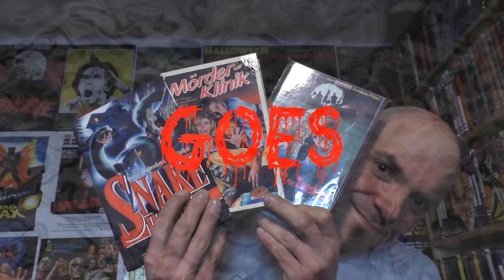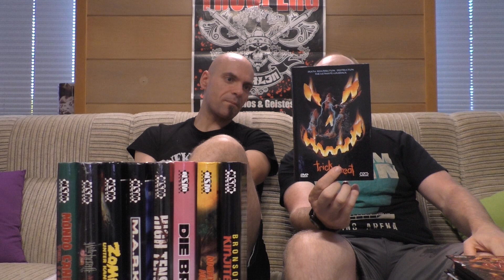Vorhees goes to Ebbe #38 - NSM Records - große Hartboxen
Hi Retro - Sammler & Filmfreunde und die, die es noch werden wollen!
In der 38. Folge Vorhees goes to Ebbe geht es um die
NSM RECORDS - Hartboxen die der gute Ebbe in seinem Besitz hat!

Mehr konnte ich mir garnicht antun, da ich einfach damit nix anfangen kann :)
Aber der gute Ebbe versucht alles daran zusetzen
mir diese Hardboxen schmackhaft zu machen :)

Ob es ihm gelingt ja das seht ihr in diesem etwas anderen abgedrehten Video :)

Ich hoffe ihr habt genausoviel Spaß bei dem Video wie wir es gehabt haben :)

Hier kommt ihr zu meinen Shops wo ich alles bestelle:
Amazon.de
Steelbooks:

Hier könnt ihr mir weiter folgen und mich erreichen:
Letterboxed:

Euer Vorhees82